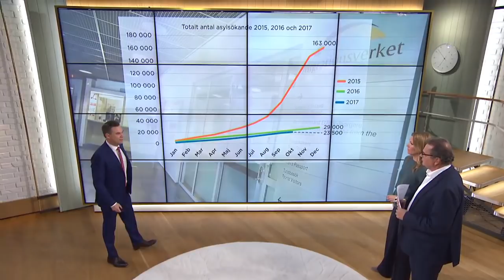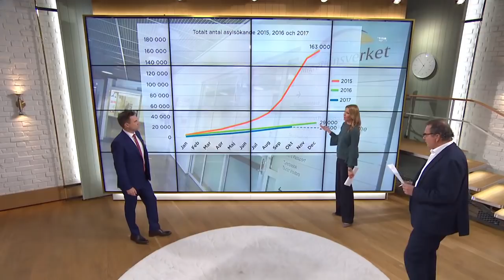Så stor betydelse får invandringspolitiken i valet 2018 - Nyhetsmorgon (TV4)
Nyhetsmorgon i TV4 från 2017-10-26: Just nu har vi de största flyktingströmmarna i världen sedan andra världskriget – samtidigt är det färre som kommer till Sverige jämfört med tidigare år. Anders Pihlblad tycker sig redan nu se hur migrationspolitiken börjar få betydelse för nästa års val.